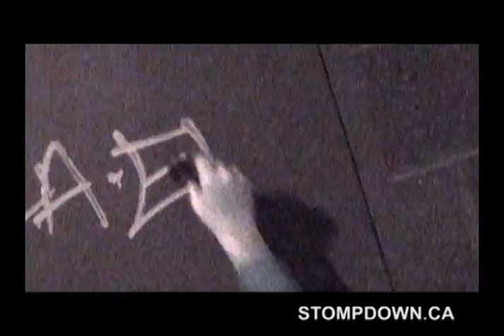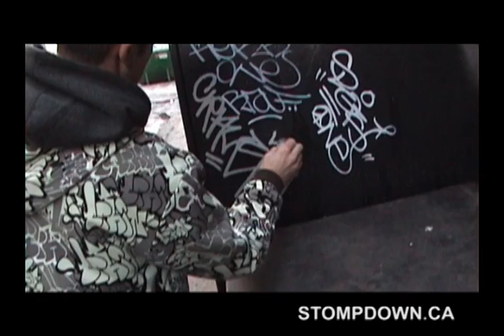Craver & Killa EF - Montreal - Stompdown Killaz